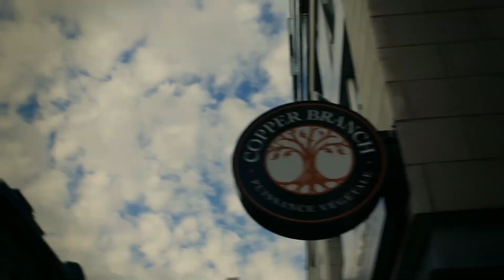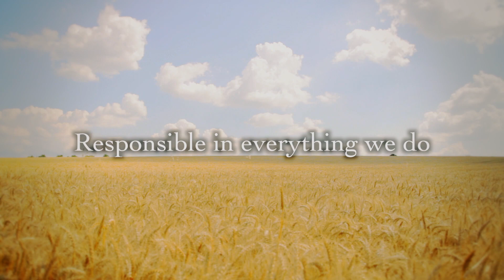Copper Branch - The Food Revolution Starts Here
Copper Branch is the new 100% Plant-Based Quick-Serve Restaurant Chain on a Mission.

The Food Revolution Starts Here.

At Copper Branch, we pride ourselves in serving only the best and most powerful foods.

Our chefs are hard at work, preparing fresh our 100% Plant-Based and Gluten-Free meals, all with your health and day-ahead in mind.

We make clean vegan eating convenient with new Copper Branch locations opening to serve you and the people you care about chef-inspired Power Foods.

We’re getting back to basics and serving healthy foods that wholly come from nature. Offering real food energy with the focus of promoting health and vitality, great taste, convenience, and responsibility.

These are power food meals you can trust and feel great about eating.

Like our original Copper Burger; made with fresh beets topped with caramelized onions and served in your choice of wholly organic kamut or gluten-free bread.

The energizing and flavor-inspired Power Bowls,

Our gourmet Sandwiches

Freshly oven-baked (never fried) Yukon gold potato fries

The warm organic quinoa chili,

Or our irresistible chocolate zucchini brownie.

Eat clean and feel great.

Our mission: to empower, energize, and make people feel their best. Quality food, made convenient, with 3 core values guiding the way.

To create chef-inspired flavors. Continuously searching for the best tasting foods.

To serve power foods that ultimately nourish the body. Crafting our menu with actual healthy foods that prevent disease.

And to demonstrate responsibility and care towards all people and our planet. While promoting organic farming and non-GMO ingredients, and preparing our foods with the highest ethical and environmentally-responsible standards.

This is real, responsible food, good for you and the world.
It's time we serve our community quality, whole foods that fully nourish. We want people everywhere to live their lives to the ultimate fullest, in full health for all of it.

Feel Great About What You Eat. And Feel Great About Life.

Power Foods, served fresh, only at Copper Branch.

Thank-you Noah and Moosefuel Media for this amazing production!